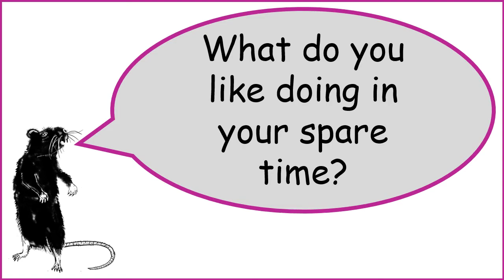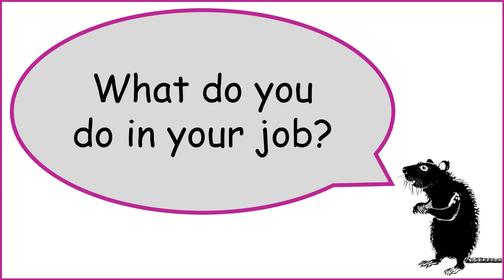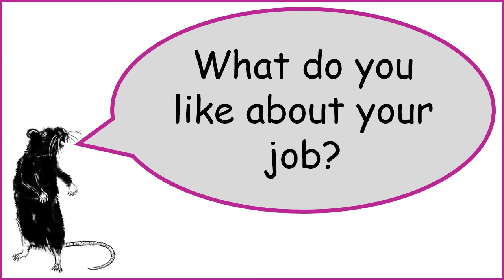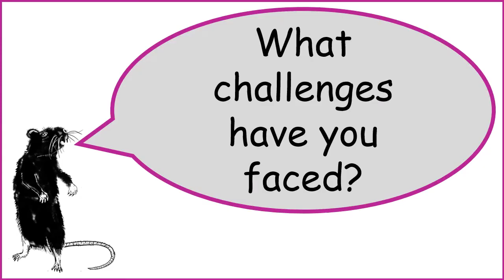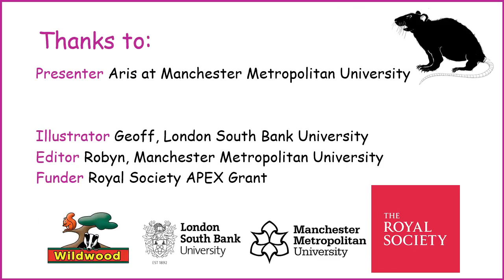Mechatronics Engineer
Learn all about what Aris does as a Lecturer and Researcher of Mechatronics at Manchester Metropolitan University